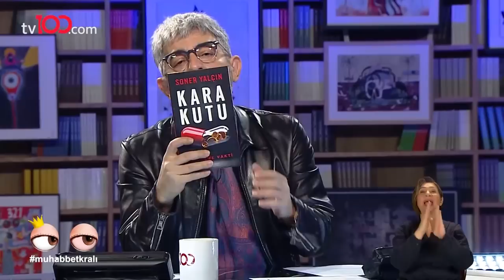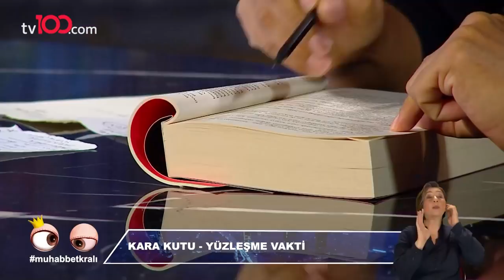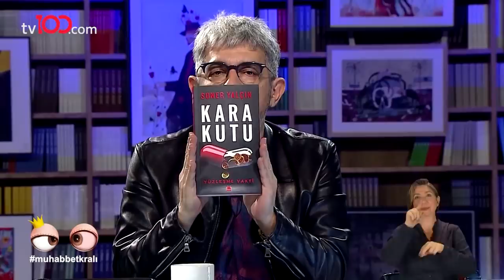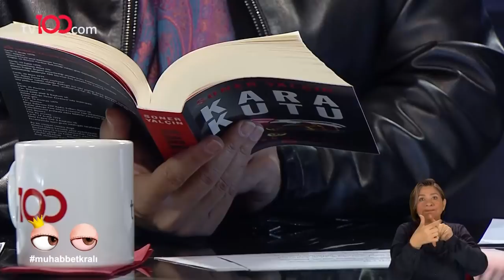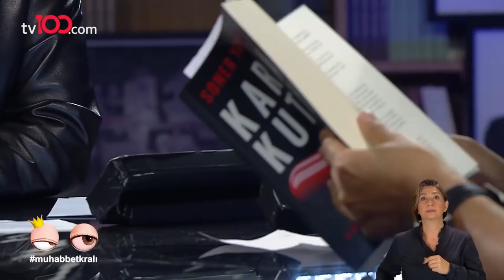Soner Yalçın - Serap Şimşek - Yağız Üresin | Okan Bayülgen ile Muhabbet Kralı 16. Bölüm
Soner Yalçın, Serap Şimşek Yavuz, Yağız Üresin | Okan Bayülgen ile Muhabbet Kralı 16. Bölüm